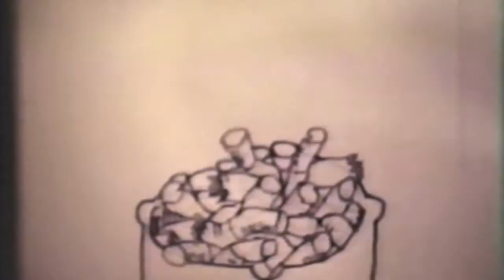手書きアニメ、8mmフィルムで作った懐かしい自主制作アニメーション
1980年、学生の頃、8mmフィルムで作った手書きアニメーション。
30年以上前の学生時代ですので、さすがに内容がアレですが・・・（笑）
8mmのアニメは、１秒間８枚を一枚一枚書いて、さらにそれを一枚一枚コマドリで撮影していきます。
今やれっていわれてもできません（笑）
あの頃はお金がなかったけど時間はいっぱいありましたね〜